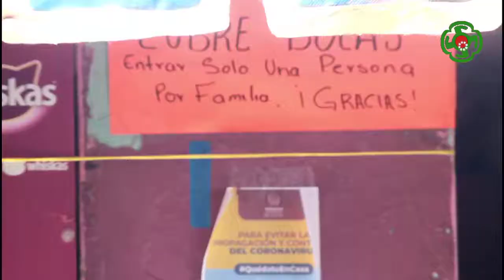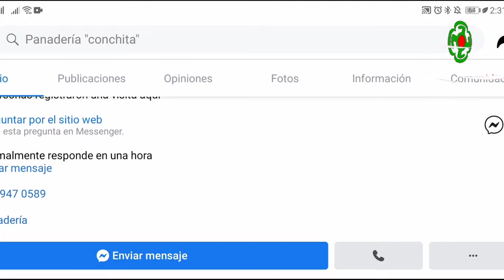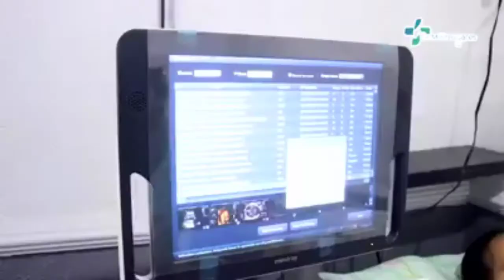DesayunoBíblico 13 Agosto 2020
Si tu hermano te escucha,
lo habrás salvado.
Miércoles 12 Agosto 2020
DesayunoBíblico Con el P. Teo